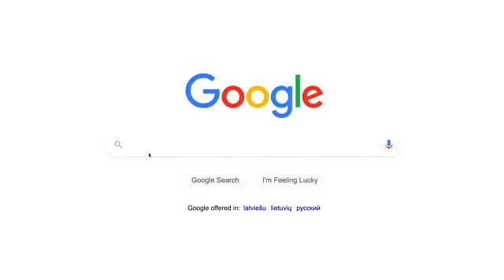way to Italy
So we went to Italy again which is my favorite place in the entire world. Love the mix between the classic narrow streets and the glorious mountains, and every time there is so much new stuff to explore. And of course it's a paradise for anyone with a camera - so i hope you enjoy this little travel recap and if you like it, consider liking this video and subscribing.